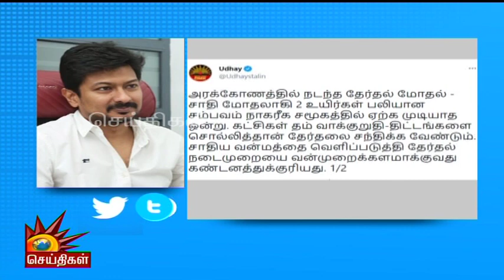“அரக்கோணத்தில் நடந்த தேர்தல் மோதல் சமூகத்தில் ஏற்க முடியாத ஒன்று” - உதயநிதி ஸ்டாலின் ட்விட்டர் பதிவு